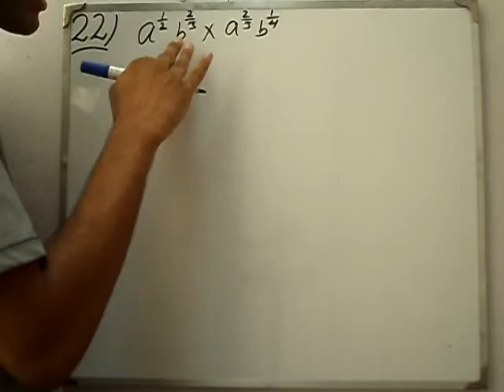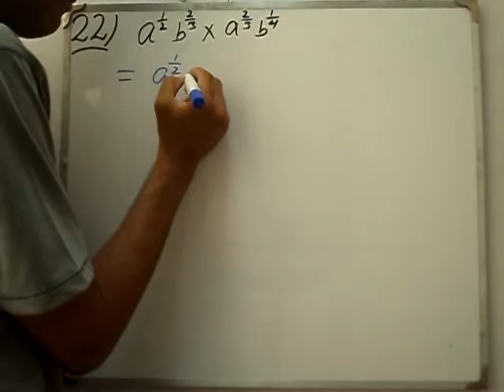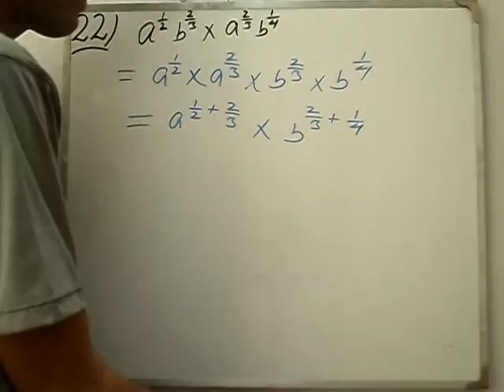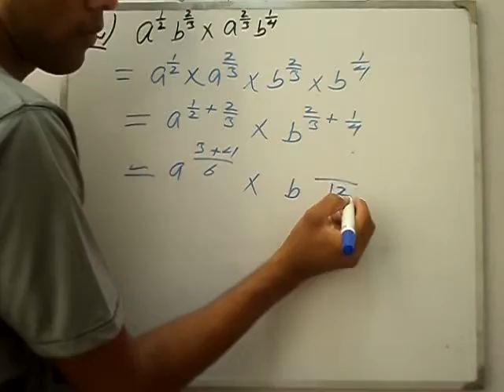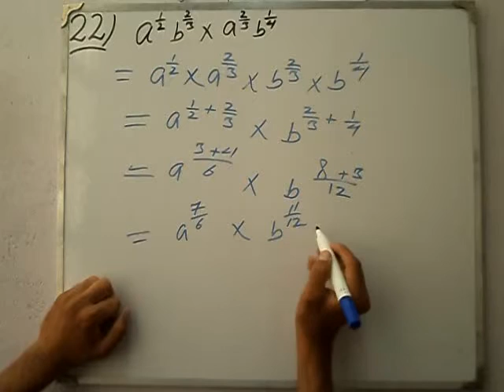Exercise 6.2 Q 22 book general mathematics 9 PTB